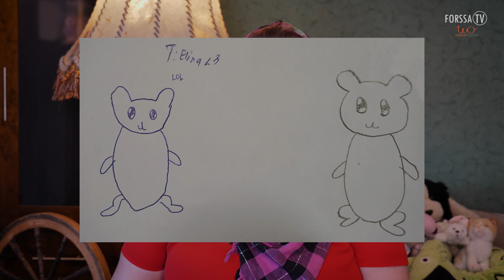Loru-Lotan Satuhetki - Leijona ja kettu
Loru-Lotan Satuhetkessä kuullaan jälleen uusi kansansatu ”Leijona ja kettu”, joka on kuvitettu lasten ja nuorten taiteilemilla kuvilla.